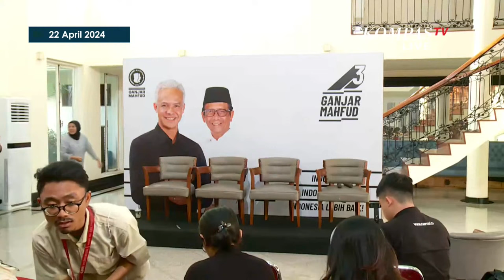Mahfud MD Tanggapi dan Tim Kuasa Hukum Atas Putusan MK Sengketa Pilpres 2024